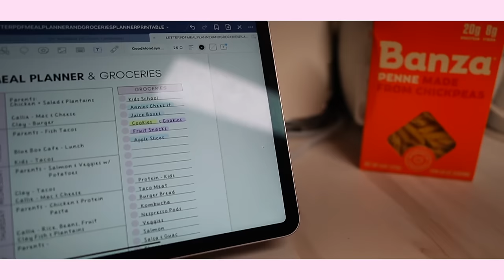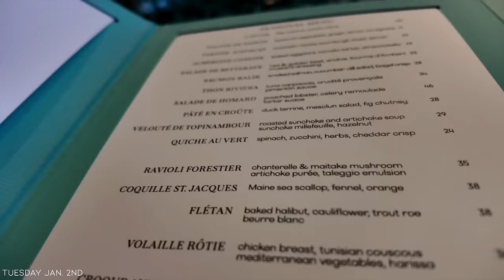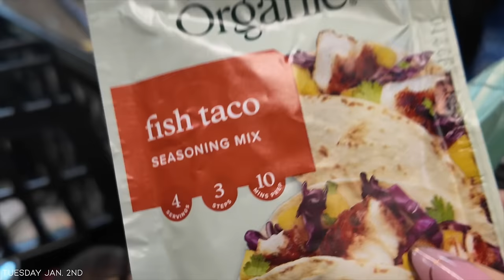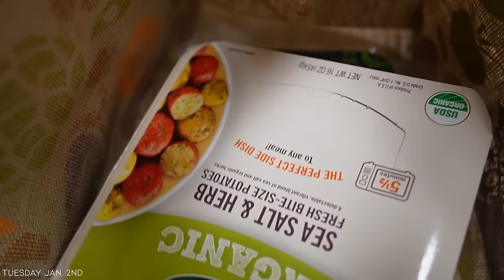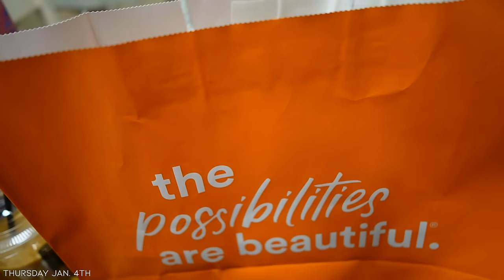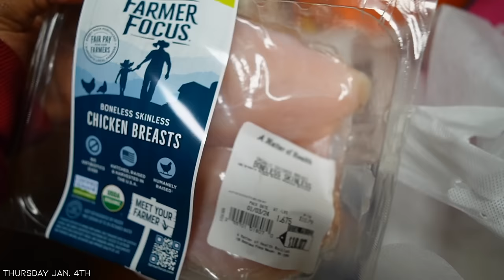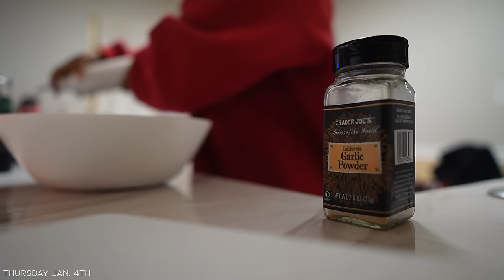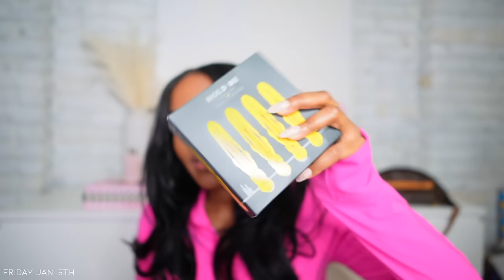WEEKLY VLOG | BREAKFAST AT TIFFANY'S, BEAUTY MAINTENANCE WEEK: LASHES, HAIR & NAILS,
𝙏𝙪𝙚𝙨𝙙𝙖𝙮:
Hollister Cream Top
Tiffany’s Bracelet
Tiffany’s Necklace
Mantra Bracelet

𝙒𝙚𝙙𝙣𝙚𝙨𝙙𝙖𝙮:
Hair Towel
K18 Leave in
DryBar Blow Dryer
Hard Drive
USB to C Adapter

𝙏𝙝𝙪𝙧𝙨𝙙𝙖𝙮:
Kitsch Flexi Rods
IGK Hair Spray
Kitsch Clips
Nest Candle
Lush Passion Shower Gel
Snow Fairy Shower Jelly
Kiss Me Quick Shower Jelly
Lush Body Conditioner

𝙁𝙧𝙞𝙙𝙖𝙮:
Pink Jacket
Drybar Clips

𝘼𝙩 𝙃𝙤𝙢𝙚:
Kate Spade Planner
The 5 Minute Journal
Pink Notebook
Etsy Flowers Rose

𝐖𝐡𝐞𝐫𝐞 𝐈 𝐚𝐭𝐞:
Blue Box Cafe at Tiffany’s - I had "Breakfast at Tiffany's + a Lychee Mocktail"
Maman Cafe
Roastd Coffee